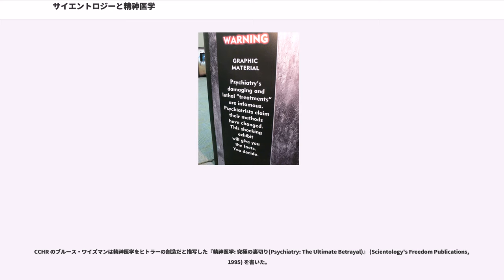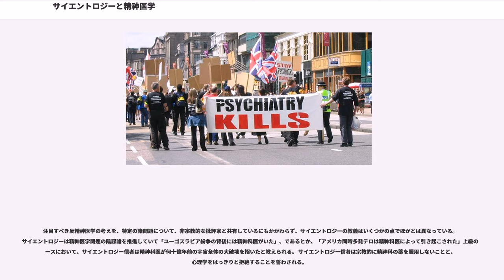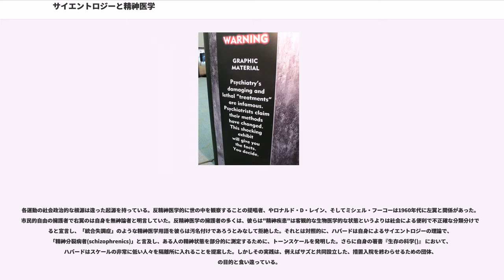サイエントロジーと精神医学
サイエントロジーと精神医学（サイエントロジーとせいしんいがく）では、サイエントロジーと精神医学の関係について記述する。

サイエントロジーは1952年の創立以来、精神医学と対立してきた。サイエントロジーは公に、そしてしばしば猛烈に精神科医や精神医学と心理学の両方に反対をしている。サイエントロジー信者は精神医学を野蛮で堕落した職業とみなし、スピリチュアルヒーリングに基づいた代替医療を薦めている。サイエントロジー教会によれば、精神医学は不適切かつ虐待的ケアの長い歴史を持つものである。教会のこうした見解には医学者や科学者たちの間で議論、批判、非難があり、公の論争の種となっている。

サイエントロジーの創始者L・ロン・ハバードはジークムント・フロイトの理論にも生物学的精神医学にも批判的であった。 ハバードは精神科医を"psychs"(蔑称)と呼び、人間のスピリチュアリティを否定し、くだらない偽者の治療を行うものとみなしていた。彼はまた精神科医たちをそれ自体が非常に非倫理的な人間であり、「強奪、傷害、殺人を犯している。われわれの資料はその証拠に満ちている」と確信していた。

反精神医学的なテーマはハバードの創作活動にも現れている。ハバードの10巻シリーズの『ミッション・アース』では、多様なキャラクターたちが心理学の手法と妥当性について議論している。彼の小説『バトルフィールド・アース』では、悪の"キャトリスト"(英語の精神科医:"サイキアトリスト"との駄じゃれ)がメンタルヘルスの専門家と主張するニセ医者の集団として描写されており、彼らはサイクロ(この名前はサイクロ語で"脳"または"～の所有物"を意味している)を支配するものである。『バトルフィールド・アース』における獰猛で堕落したサイクロ人は、しばしばハバードの「もしサイエントロジーが無ければ、精神医学に支配されてしまうであろう人類の未来」についての個人的な考えではないかと推測されている。

数多くの精神科医たちはサイエントロジー教会に強く反論してきた。ハバードの著書『ダイアネティックス』が出版された後、アメリカ心理学会は会員にハバードの手法を患者に用いないように指導した。ハバードは「世界規模の陰謀の背後には精神科医がおり、彼らはソビエト連邦の代理人としてサイエントロジーを攻撃し、"世界統一政府"を築こうとしている」と信じるようになった。

"われわれの敵は12人よりも少ない。彼らはイングランド銀行のメンバーと、それよりも高い位置にいる財界人だ。彼らは新聞社を所有・管轄し、奇妙なことに、これまで誕生したメンタルヘルス・グループも運営している。[...]。彼らの明白な計画は、自分たちにとって邪魔な存在である反対意見を持つ者を取り除くために、メンタルヘルスを利用すること、つまり精神科の電気ショックや前頭葉のロボトミーを施すことであった。[...]。この連中は世界のほぼすべての政府に多額の金をさまざまなごまかしによって貸し付け、もちろん所得税や政府の財政も支配している――例えば[ハロルド・]ウィルソンは現英国首相だが、完全にこうした連中と関わっており、話すことと言ったらこの連中の事ばかりだ。"

ハバードの、「精神科の領域を人間性の諸問題の根源と位置づけようとする試み」は1971年に書かれた方針文書に典型的に示されており、その中で彼は"精神科医"という言葉を"反社会的な人民の敵"と再定義しようとした:

"「精神医学」と「精神科医」という2つの言葉は「反社会的な人民の敵」と簡単に再定義することができる。このことによって殺人凶の精神科医を「常用職業リスト」からはずすことができる。1世紀にわたって精神科医が未曾有の非人道的記録を残しており、これは[言葉の再定義の]有効活用である。"

1969年に世に出た著書 『信じたいものを信じなさい()』では、サイエントロジー信者が秘密裏にイギリスのに侵入し、精神疾患治療の公式な方針を変更しようとしていた試みを書いている。彼らは正体と計画が明らかになった後、協会から追放されたものの、サイエントロジー教会は間もなく数々の訴訟を国立精神衛生協会に対して起こした。

のときには、サイエントロジー教会はサイエントロジーとその創始者L・ロン・ハバードに不都合な情報を消去しようと運動し、このことは1980年に明らかになったのだが、サイエントロジーの諜報機関、 の工作員もまた同様の運動をとに行っていたこと...